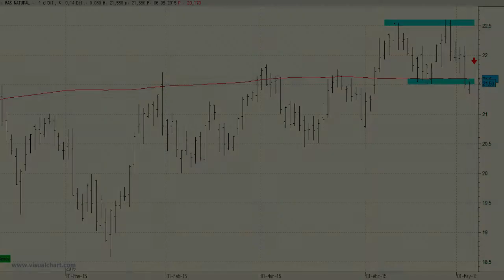Vídeo análisis técnico de Gas Natural